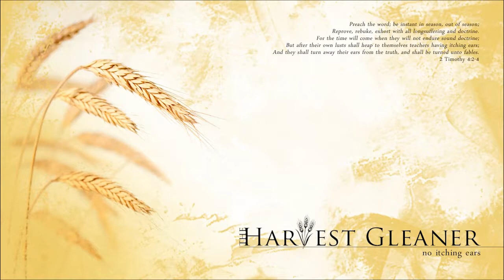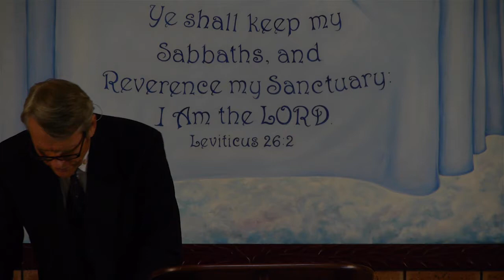Self Versus God's Love Part 2 - John Thiel